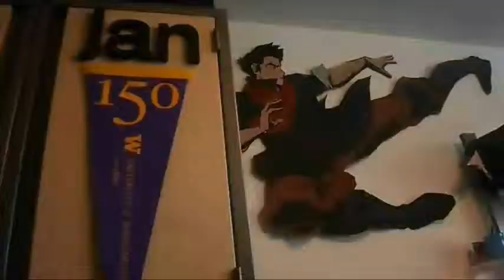My Husky Story -- Jan Jimenez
The college freshman experience caught on film since day 1!